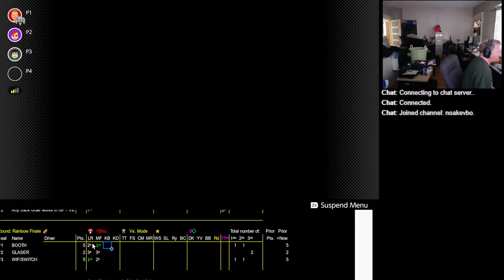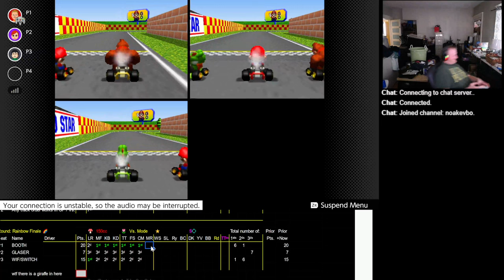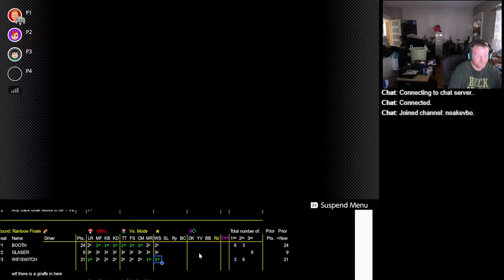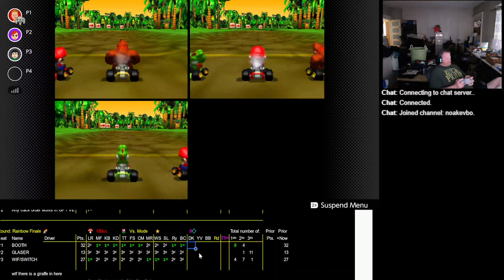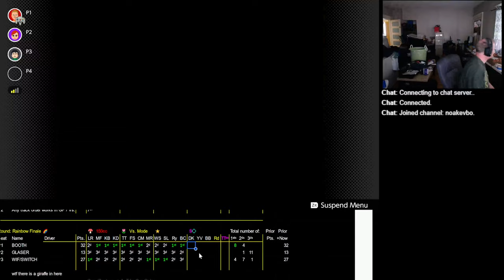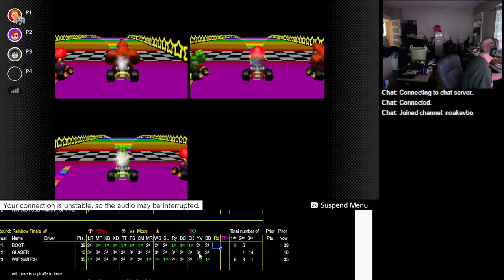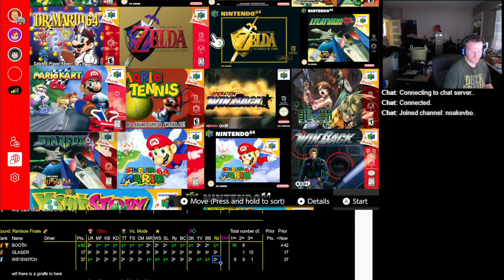2023 06 02 19 36 31 Mario Kart 64 150cc vs BOOTH GLASER WIFSWITCH